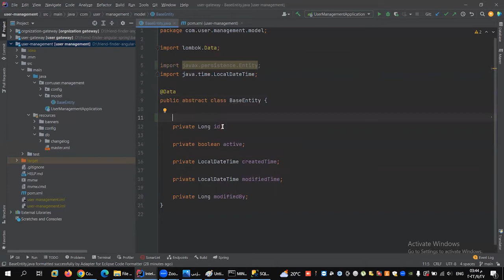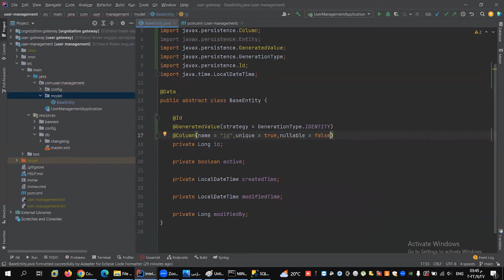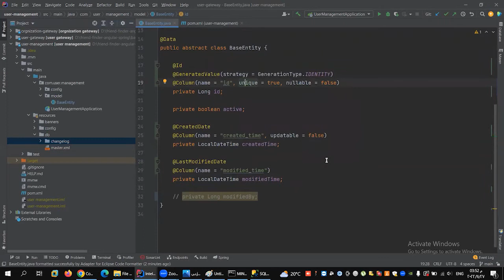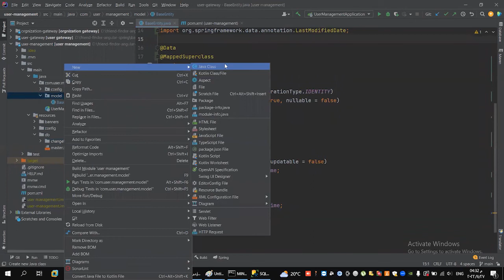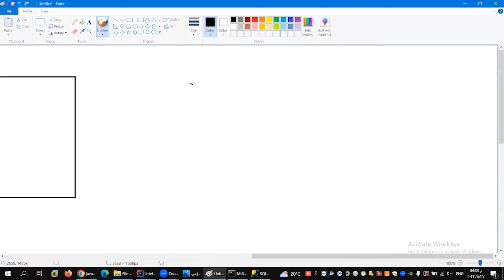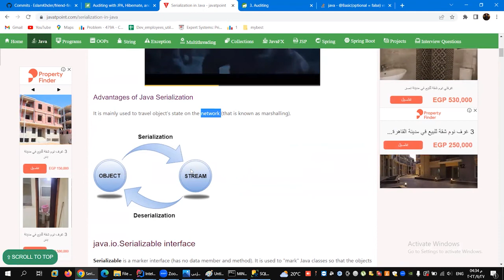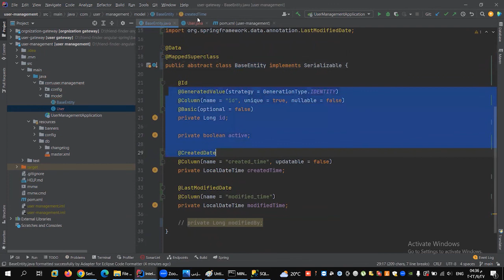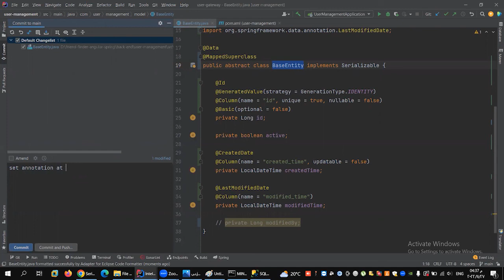set annotation (BaseEntity)